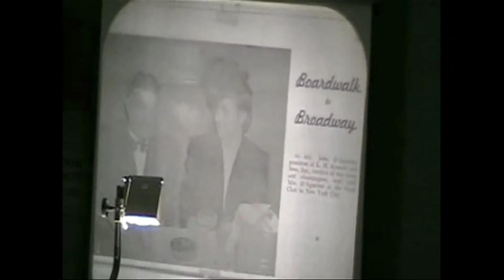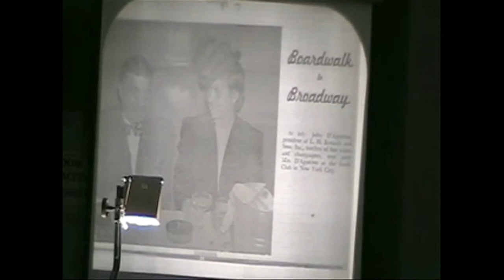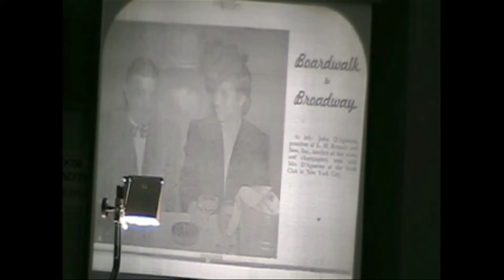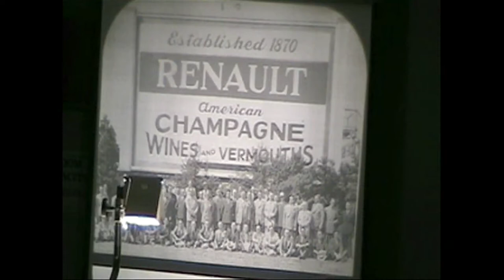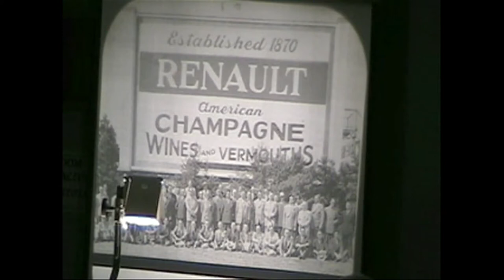Early Hammonton & The Macrie Family: Historical Society of Hammonton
Historical Society of Hammonton: Community Speaker Series
Early Hammonton & Macrie Family History with Tony Macrie, September 3, 2008